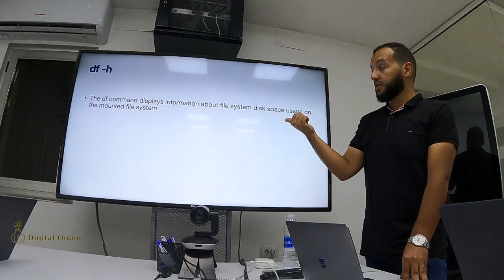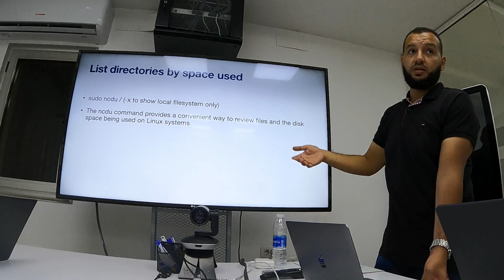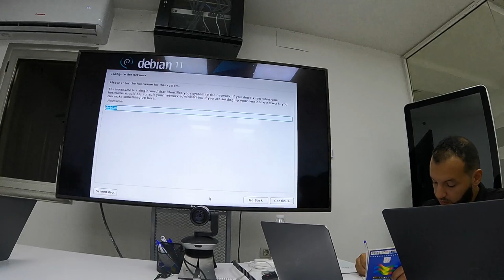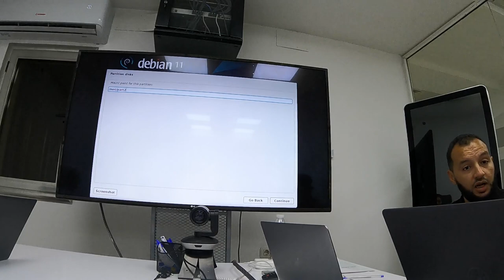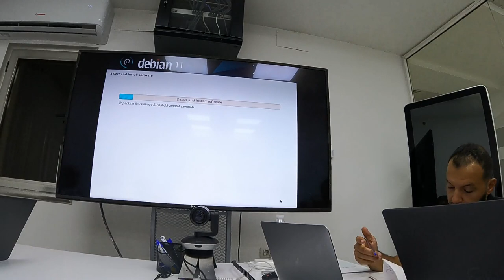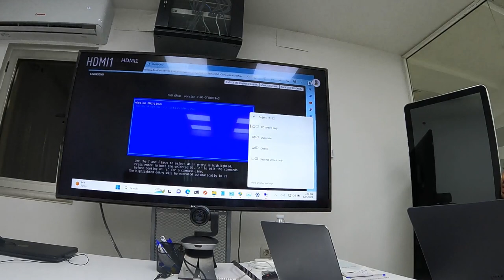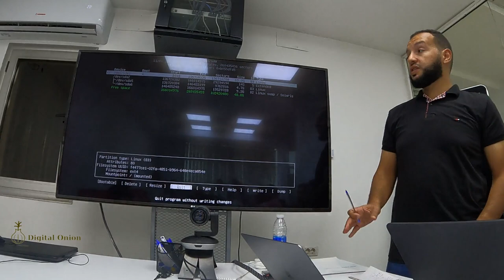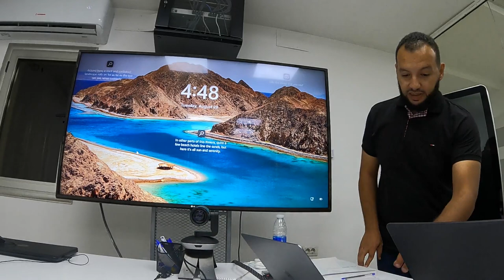Session 3 - Mounting and Partitioning - GNU/Linux Level 2 Course